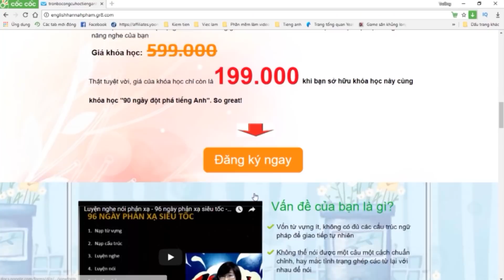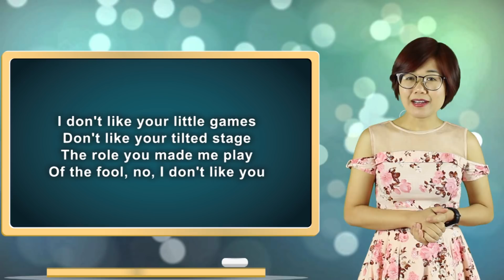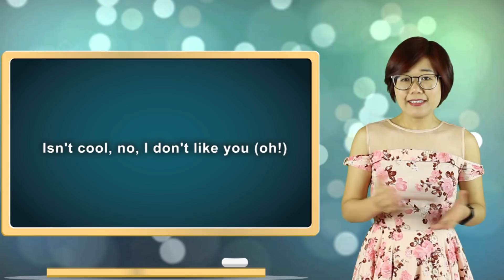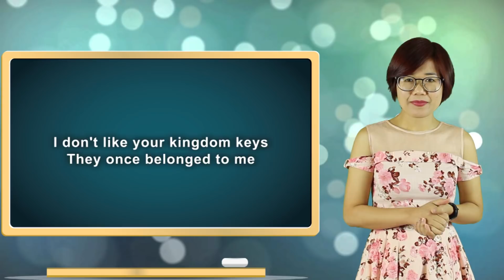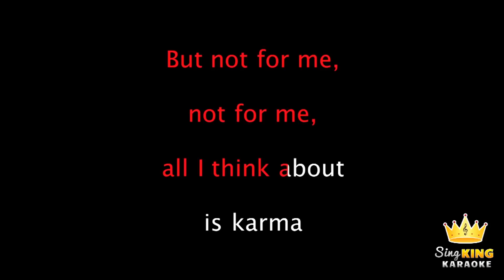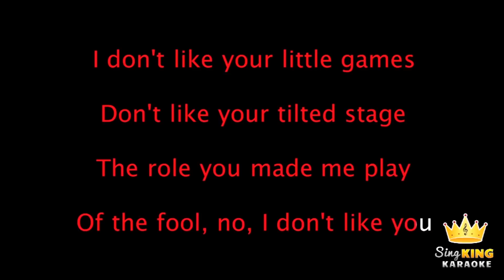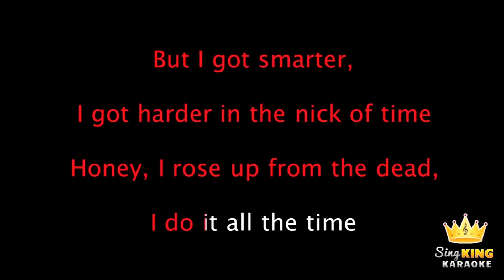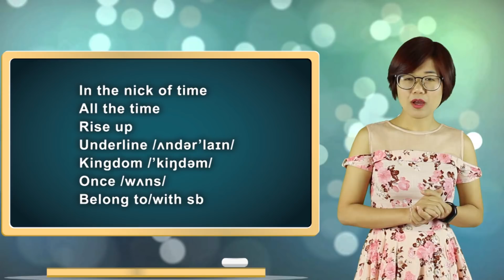Học tiếng anh qua bài hát Look What You Made Me Do - Hannah Phạm